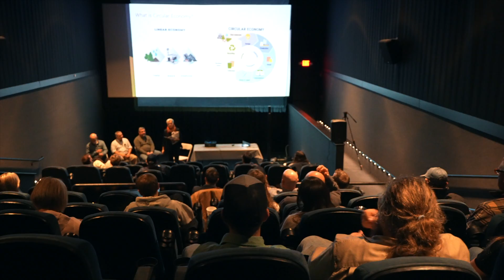United Way at NCG Cinema | Event Recap Video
Explore our collection of exciting event highlights captured with creativity and precision. From corporate gatherings to product launches, we showcase the energy and success of each event through our visually stunning videos.

🔹 What You’ll See:

Key moments and highlights from various events
Engaging interviews with attendees and organizers
Behind-the-scenes glimpses of event setups and preparations
Success stories and memorable experiences
At AZEE, we specialize in delivering captivating event coverage that aligns with your brand’s vision and objectives.